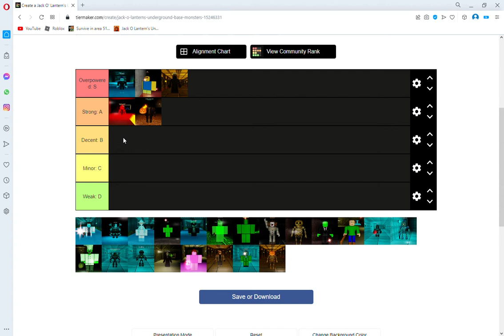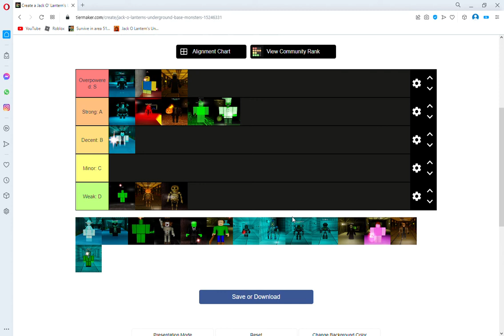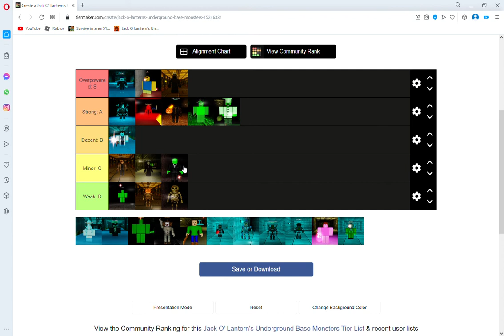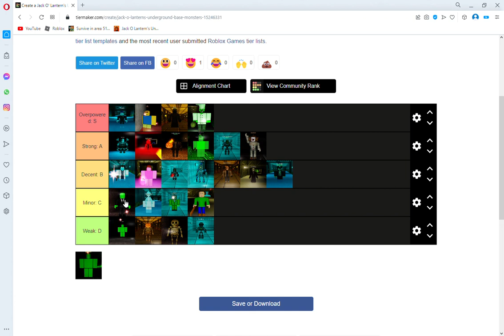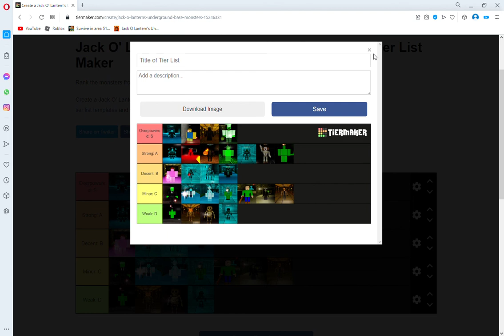Jack O' Lantern's Underground Base Tier List for Monsters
Monsters from strongest to weakest. What do you think of my tier list? Leave your answer in the comments section.